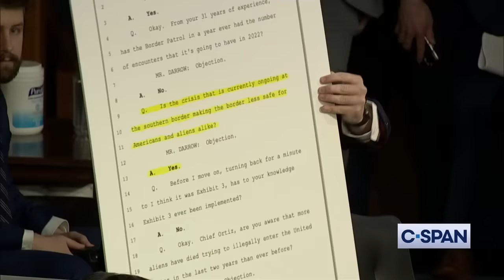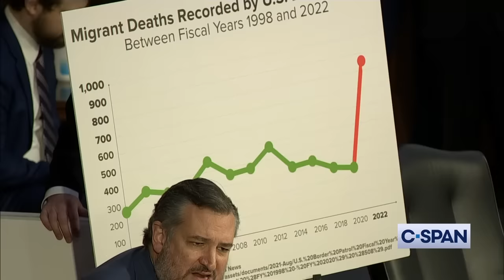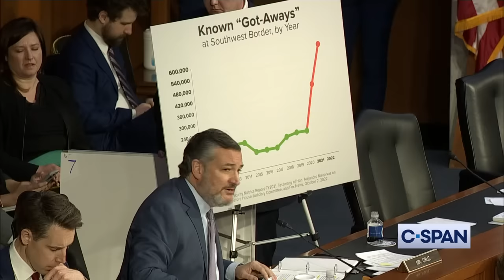Senator Cruz to Secretary Mayorkas: "If you had integrity you would resign!"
Exchange between Sen. Ted Cruz (R-TX) and DHS Secretary Mayorkas: "Let me show you how someone doing his job answers a question in a straightforward manner...Answer, yes. 1 word. 1 syllable. 3 letters. That's how someone answers a question & does their job. You're being a politician misleading the American people."